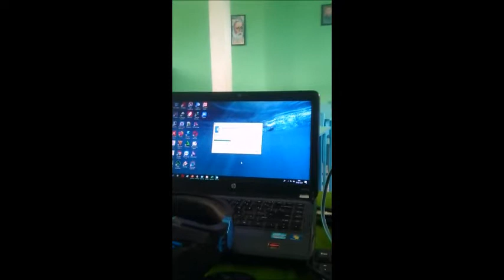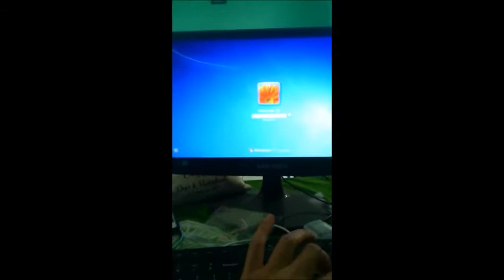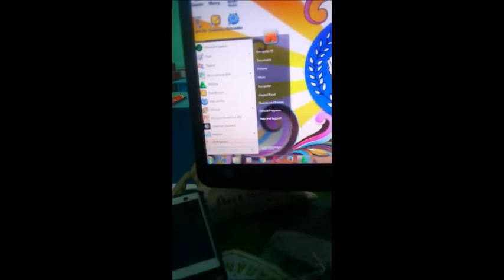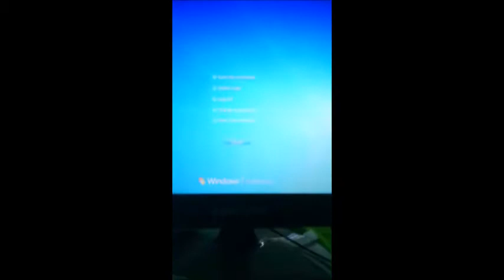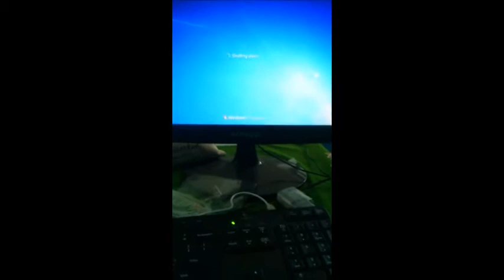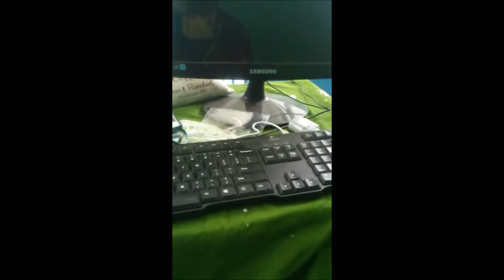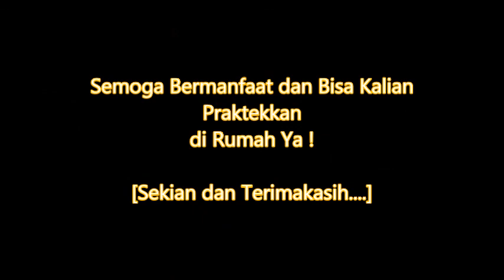Cara menyalakan dan mematikan komputer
Cara menyalakan dan mematikan komputer dengan baik dan benar sesuai kaidah K3